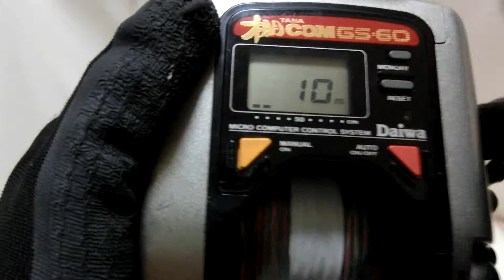Daiwa Tanacom GS 60 Electric reel